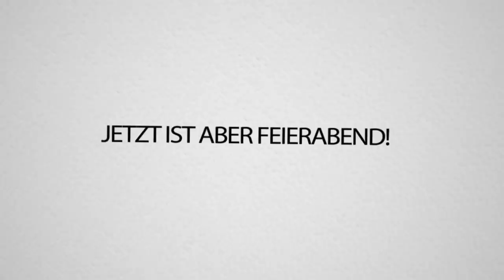Der Boden ist LAVA in FORTNITE mit LUCA + RAGEQUIT